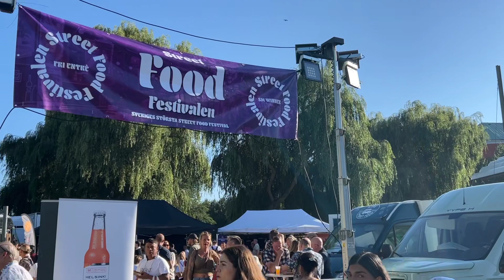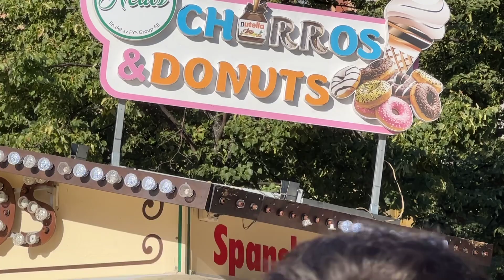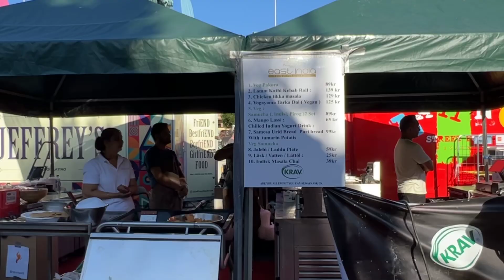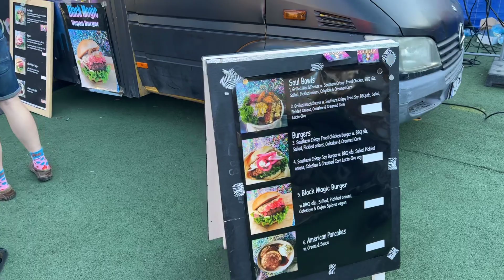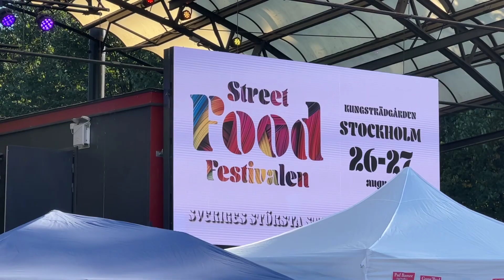Street food festival Stockholm Sweden walking around